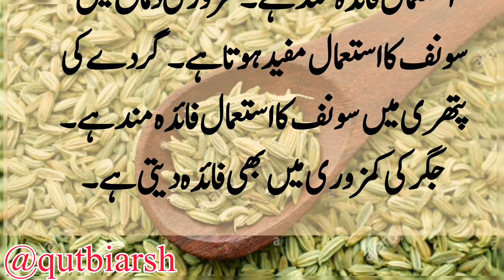Saunf ke fayde | Weight Loss | Fennel water Benefits | Qutbi Arsh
saunf ke pani peene ke fayde
अजवाइन
सौंफ काला नमक के फायदे
सौंफ जीरा
धनिया के फायदे
अजवाइन सौंफ का पानी
अजवाइन सौंफ पाउडर फॉर वेट लॉस
सौंफ
अजवाइन काला नमक
saunf khane ke fayde
benefi
saunf ke fayde
saunf ka pani
sonf k faiday
 ajwain ka pani
 ajwain drink
 ajwain benefits
saunf ka pani peene ke fayde
saunf ka pani
saunf ka pani pine ke fayde
saunf ke fayde
saunf ka pani for weight loss
saunf ka pani ke fayde
sonf ka pani ke fayde
saunf ya sonf ka pani peene ky jadoi fayde
Islam Advisor
health benefits of fennel seeds
fennel seeds benefits
benefits of fennel seeds, fennel seeds for weight loss, benefits of fennel seeds water
benefits of fennel
benefits of fennel seeds for skin
fennel seeds for digestion
fennel seeds water
fennel seeds benefits weight loss
health benefits of fennel
fennel seeds recipe
health
ilaj
bimari sy ilaj